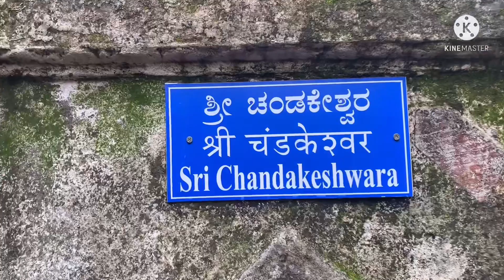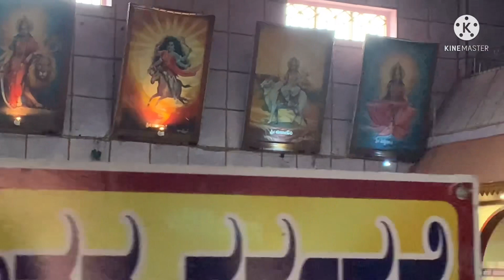ಶಿರಸಿಯಲ್ಲಿ ನೋಡಲೇಬೇಕಾದ ಎರಡು ದೇವಾಲಯಗಳು /Kannada vlogs with Pratibha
ಶಿರಸಿಯಲ್ಲಿ ನೋಡಲೇಬೇಕಾದ ಎರಡು ದೇವಾಲಯಗಳು

ಬನವಾಸಿ ;
ಶಿರಸಿಯಿಂದ 20 km ದೂರದಲ್ಲಿ ಬನವಾಸಿಯ ಮಧುಕೇಶ ದೇವಾಲಯವು ಐತಿಹಾಸಿಕ ದೇವಾಲಯವಾಗಿದೆ.
1500 ವಷ೯ಗಳ ಹಿಂದೆ ಕದಂಬರು ಕಟ್ಟಿದರೆಂದು ಹೇಳಲಾಗುತ್ತದೆ.

ಶಿರಸಿ ಮಾರಿಕಾಂಬೆ;
 ಮಾರಿಗುಡಿ ಎಂದೇ ಪ್ರಸಿದ್ದವಾಗಿರುವ ಮಾರಿಕಾಂಬಾ ದೇವಾಲಯವು 300 ಗಳ ಹಿಂದೆ ಕಟ್ಟಲಾಗಿದೆ ಎಂದು ಹೇಳುತ್ತಾರೆ.
2 ವಷ೯ಗಳಿಗೊಮ್ಮೆ ಇಲ್ಲಿ ಜಾತ್ರೆ ನಡೆಯುತ್ತದೆ.
ಮಾರಿಕಾಂಬಾ ದೇವಿಯು ತನ್ನ ಭಕುತರಿಗೆ ವರವನ್ನು ನೀಡುವ
ದೇವಿಯಾಗಿದ್ದಾಳೆ.